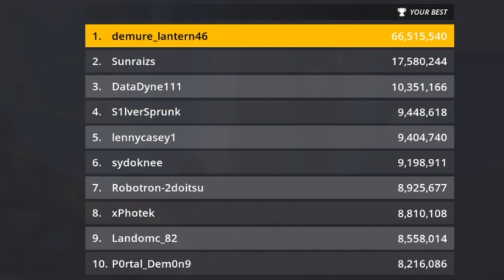Urban Sprawl - Urban Trial Tricky Parody Event Gameplay (PS4)